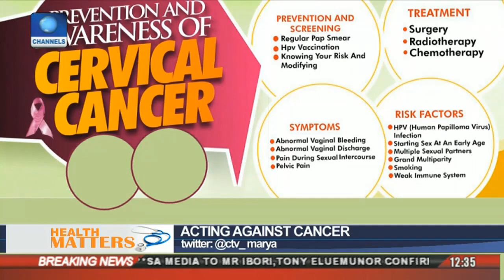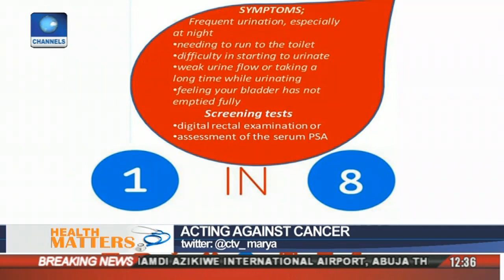Health Matters: Focus On Action Against Cancer Pt 1